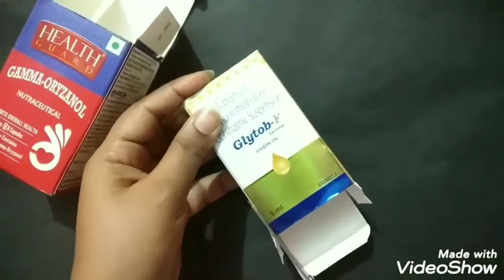Diy|4 Penholder|Pen Stand//Best Out Of Waste|Pen Stand From Waste Material.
4 quick and easy pen ,pencil stand idea.make this for holding pen ,pencil, any thing .kirtinehacraft.

thank you soooo much  for watching my vedio.. ☺

here is my another vedio link...